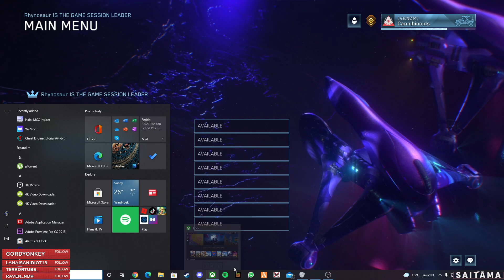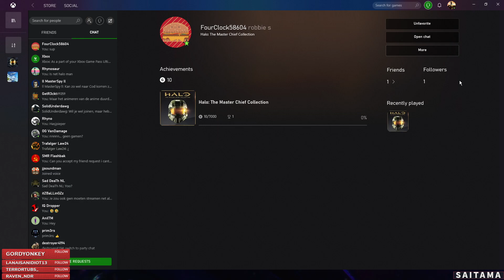OG Halo met de OG boys